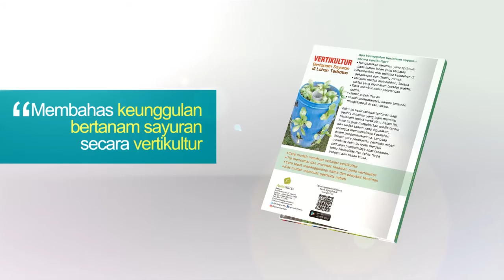Vertikultur Bertanam Sayuran di Lahan Terbatas